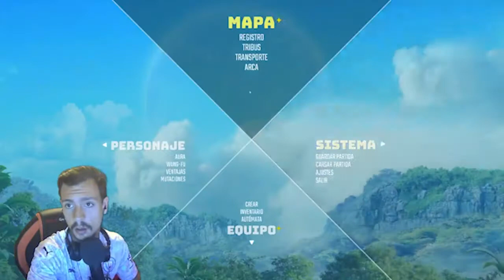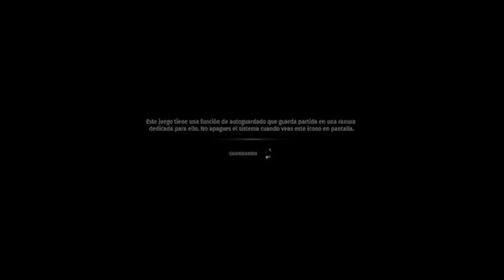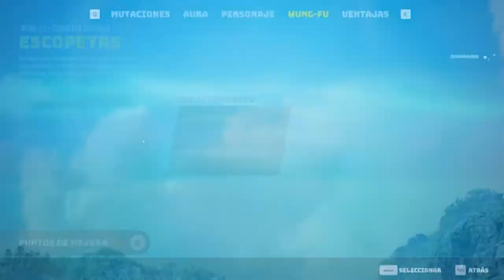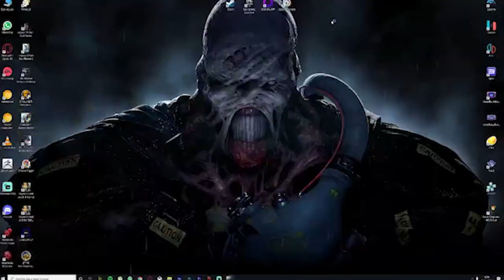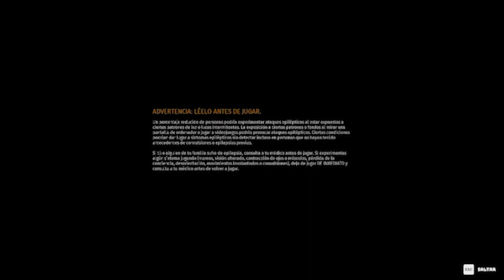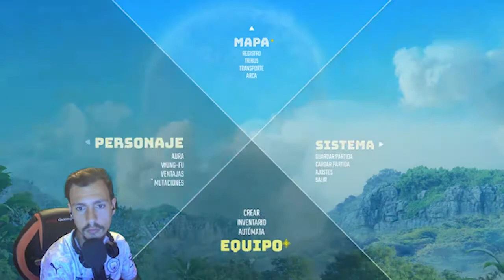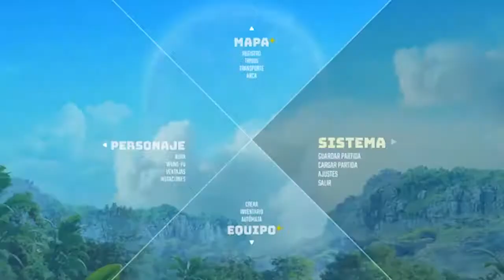BIOMUTANT #6 - Gulp & Surcapringue y Segundo Devoramundos: Porky Puff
Edición Banner/Portadas/ Eventos y demás: @LiuXen_
Graphic Editor/Banner editor & more: @LiuXen_

Foto de perfil por: @Jacksondesign0
Profile pick by: @Jacksondesign0